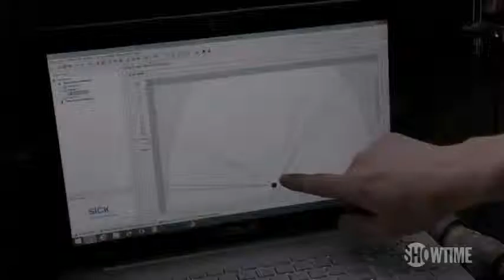Penny Dreadful Interactive Window Displays | Van Wagner Experiential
Van Wagner Experiential brought the world of Showtime's Penny Dreadful to present-day New York City and Los Angeles. Their interactive window displays mesmerized tourists and passersby. to learn more.